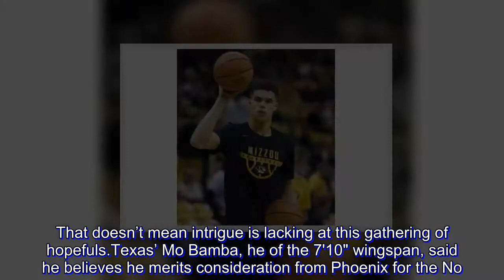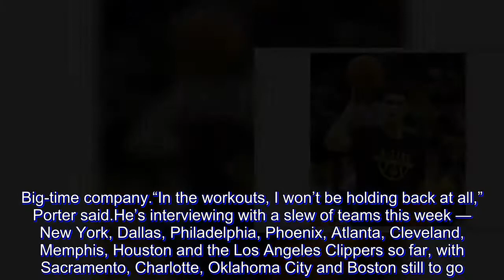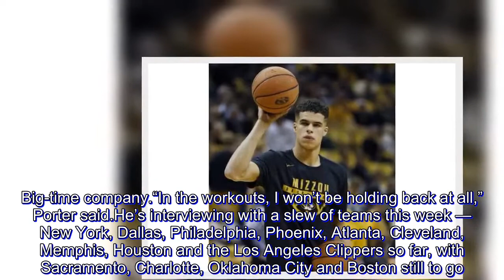Back and better: Porter Jr. says he’s best in draft class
If given the chance, Michael Porter Jr. would have a simple question for those who touted him as the best NBA prospect in this draft class a year ago and no longer do today.

Why?

The way he sees it, Porter was widely considered the best high-schooler in the country 12 months ago — even though he had back issues that led to him having surgery last fall and basically robbed him of his only college season at Missouri. So now, he thinks it’s logical that if his back is better, his stock should be even higher as well.

“I’m still the best player,” Porter said.

And that’s his message at the NBA Draft Combine, going on this week in Chicago. The small forward went through the anthropometric testing — height, weight, wingspan, body fat percentage and so on — but isn’t partaking in on-court matters this week, opting instead to save his statements there until he gets workouts with teams over the coming weeks.

“I know without a doubt,” Porter said. “I’ve played against all these guys. They’re all great players. But I’m the best player in this draft and I can’t wait to show what I’m capable of.”

The players who are likely to be taken at the very top of next month’s draft aren’t participating in the combine. Arizona’s Deandre Ayton declined an invitation, Slovenian standout Luka Doncic’s season in Europe isn’t in Chicago — his European season isn’t over — and Duke’s Marvin Bagley III only took part in interviews with some teams.

That doesn’t mean intrigue is lacking at this gathering of hopefuls.

Texas’ Mo Bamba, he of the 7'10" wingspan, said he believes he merits consideration from Phoenix for the No. 1 overall pick. Billy Preston, who left Kansas in November under the cloud of an NCAA investigation and briefly played in Europe, is in Chicago and insisting that he’s ready mentally and physically for the NBA life. Brian Bowen , who hasn’t played a college game yet — he left Louisville for South Carolina after it became known he was part of the FBI’s probe into college basketball and could only practice with the Gamecocks after enrolling there — is participating as well.

But there might not be a player in Chicago with more intrigue around him right now than Porter, who went from can’t-miss to couldn’t-play.

“Mike is a great player,” said Bruce Brown Jr., a guard who’s leaving Miami after two seasons for the NBA. “I know him personally. We’re cool as friends. I think he can show the world what he is capable of and what I know he’s capable of.”

Porter is among the 25 or so Chicago invitees who are skipping the 5-on-5 portions of the combine. That’s not a surprise — the trend in recent years has been for players who are likely to be taken with the highest picks to skip some or all of the combine events — but a case could be argued that Porter could have used some game time.

He played in three games at Missouri, one of those for only two minutes before his back surgery on Nov. 21 (Nov. 22, PHL time). He returned for two NCAA Tournament games.

Here’s ho